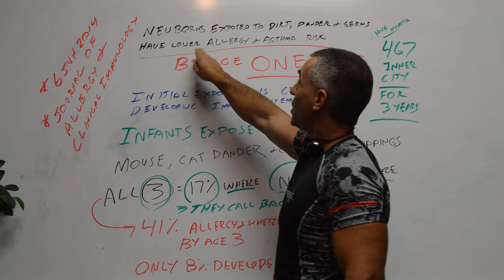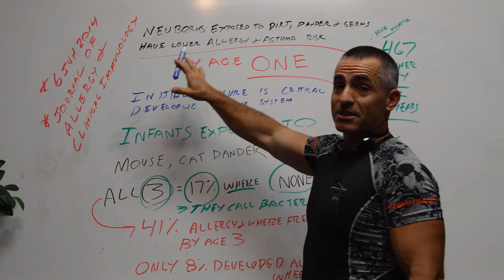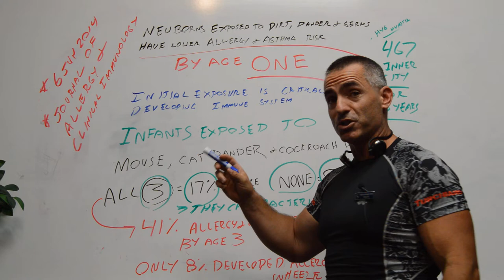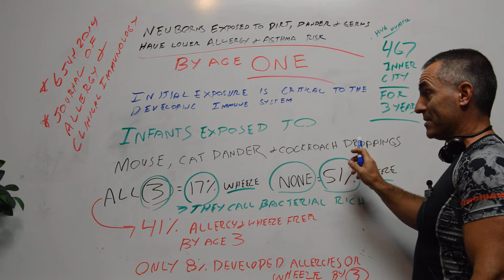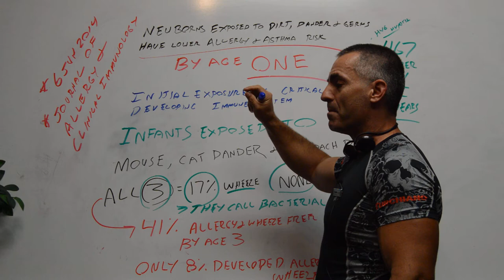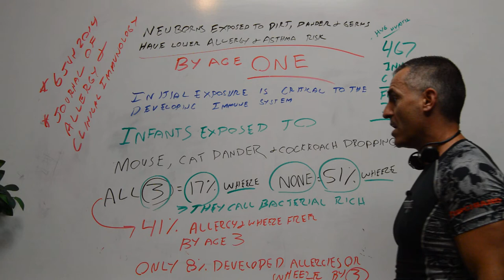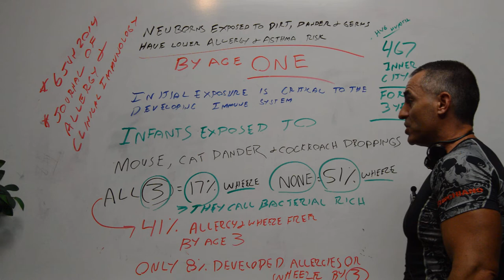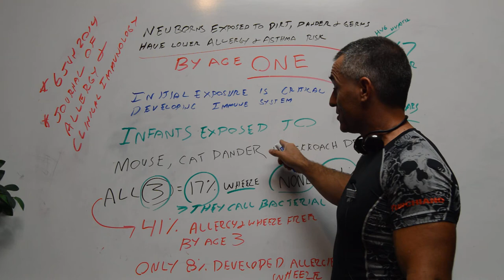Newborns exposed to dirt, dander and germs may have lower allergy and asthma risk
- Specifically, wheezing was three times as common among children who grew up without exposure to such allergens (51 percent), compared with children who spent their first year of life in houses where all three allergens were present (17 percent).
- Some 41 percent of allergy-free and wheeze-free children had grown up in such allergen and bacteria-rich homes. By contrast, only 8 percent of children who suffered from both allergy and wheezing had been exposed to these substances in their first year of life.
* published on June 6 in the Journal of Allergy and Clinical Immunology
— at Vitamin and Herb Stores.